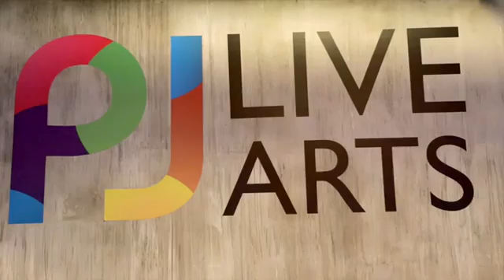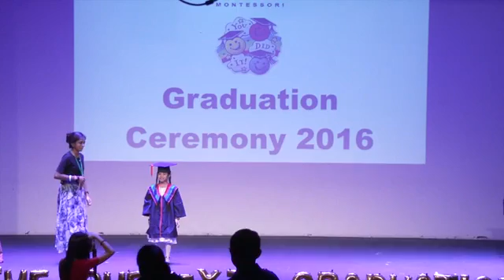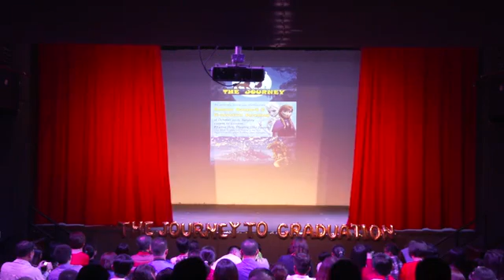San Lorenzo V4